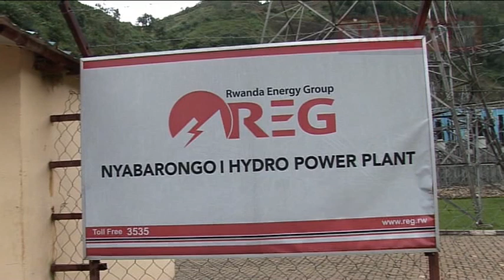Nyabarongo Hydropower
Nyabarongo